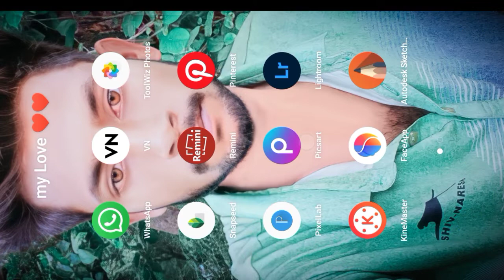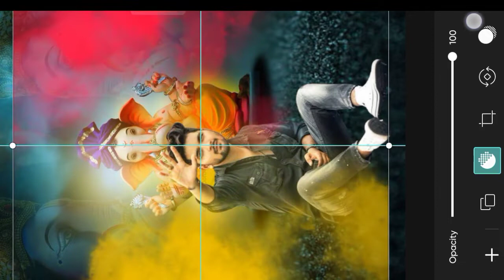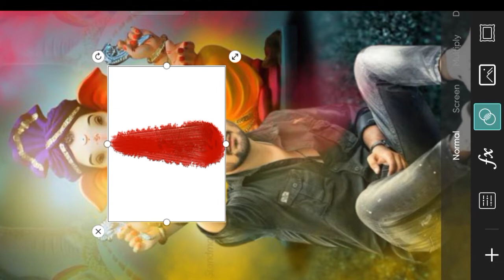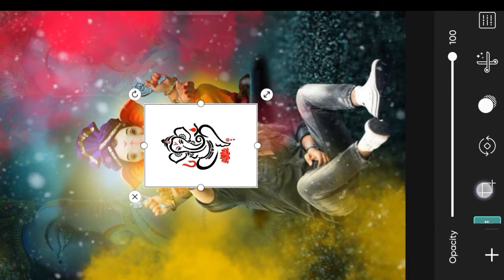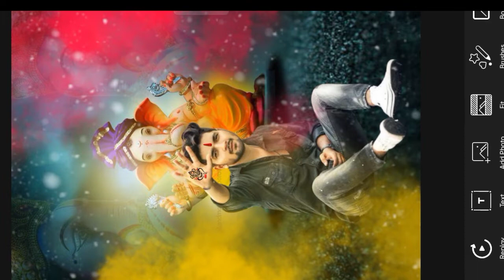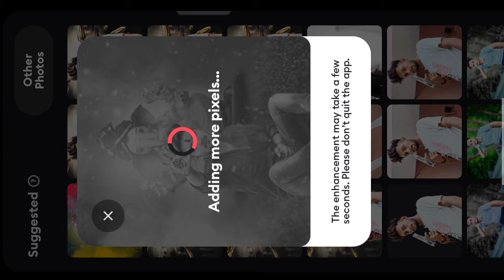Ganesh Chaturthi Photo Editing kaise karte Hai 2022 || Ganpati Bappa Photo Editing in PicsArt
Jisse Mai koi bhi Video Dalu To sabse Pahle ap tak pache

your Queries -

Ganesh Chaturthi Photo Editing kaise karte Hai
Ganpati Bappa Photo Editing kaise karte hai
Ganpati Bappa Photo Editing Tutorial
PicsArt Se Ganesh Chaturthi Photo Editing kaise karte Hai
Ganpati Bappa Photo Editing 2022
PicsArt Photo Editing Tutorial
PicsArt Trips and Tricks
PicsArt CB Photo Editing Tutorial

PicsArt 2022 Photo Editing Tutorial
PicsArt Selfie Photo Editing
PicsArt CB photo editing
PicsArt Background Change Photo Editing Tutorial